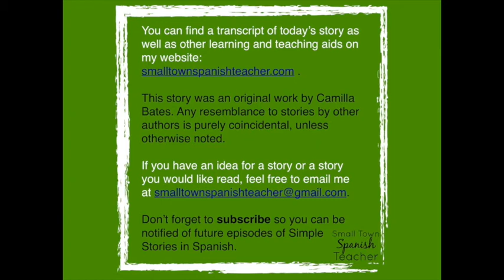Simple Stories in Spanish: La Noche de Rábanos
This fourth season of Simple Stories in Spanish is focusing on celebrations. Oaxaca, México is best known for its celebration of Día de Muertos, or Day of the Dead. However, there is another festival in Oaxaca that bears mentioning: La Noche de Rábanos, or Night of the Radishes. This colorful evening of radish and vegetable sculptures is a feast for the eyes as professionals and amateurs alike compete to make the best radish sculpture.

This story is told in the both the present and past tenses. Repeated words and phrases include “rábano” (radish),“agricultores” (farmers), “puesto” (stand/stall), “gente” (people), and “además” (in addition). No matter where you are in your language journey, stories will help you on your way. You can find a transcript of the story and read along